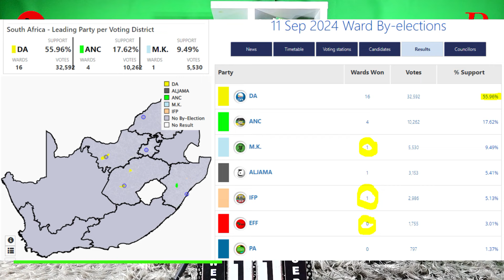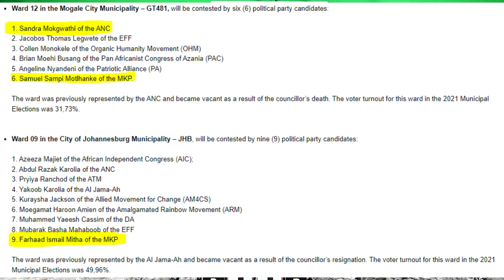MK Party & EFF struggling with By-elections. what must they do differently? Poor election results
Progressive Caucus is a political alliance in South Africa, formed in opposition to the Government of National Unity (GNU)